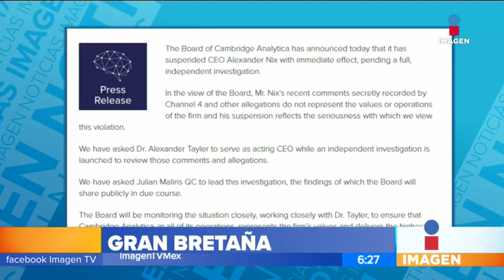El escándalo de Cambridge Analytica y Facebook | Noticias con Francisco Zea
¡La gestión de Donald Trump sigue sumando escándalos! La firma Cambridge Analytica, especializada en comunicación estratégica, usó los datos de 50 millones de usuarios de Facebook para influir en los votantes.